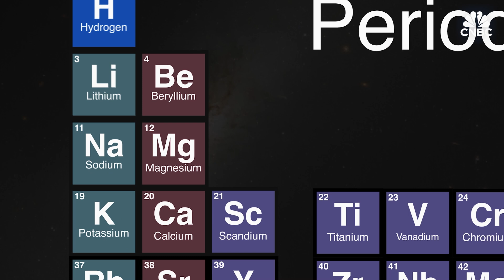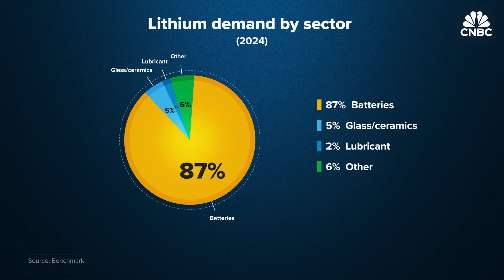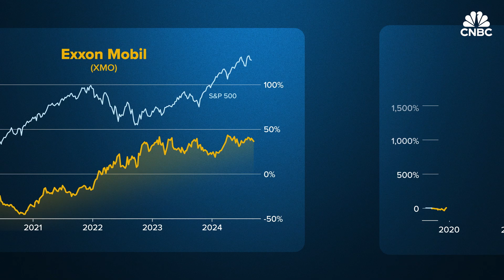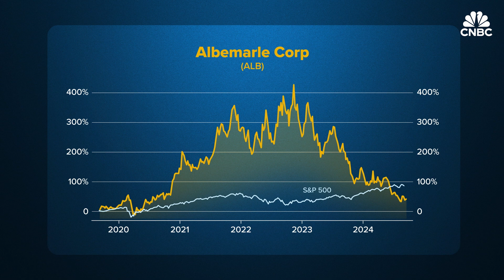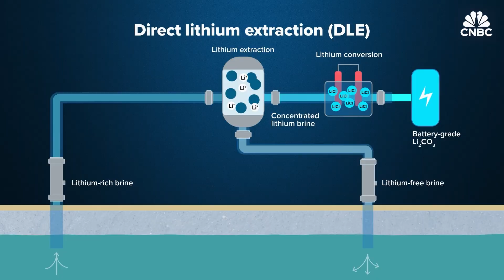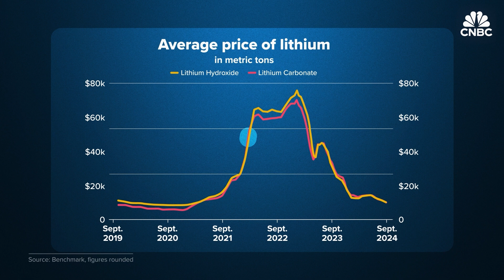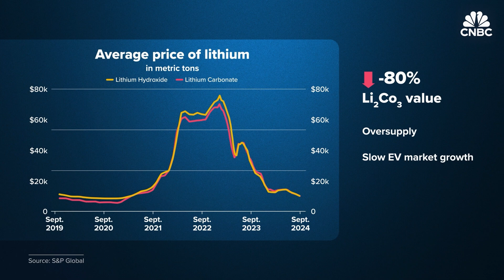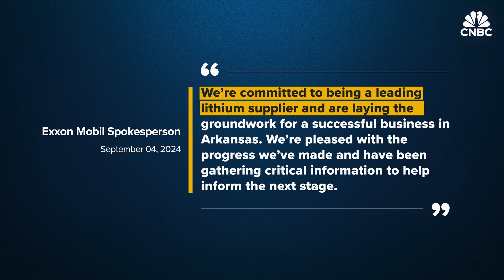Why All Eyes Are On Arkansas’ Lithium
Arkansas is emerging as a key player in U.S. lithium production, with major investments from companies like Exxon Mobil, Albemarle and Standard Lithium. The state’s lithium-rich brine in the Smackover Formation holds the potential to power millions of EVs and reshape energy storage. But, challenges like volatile lithium prices and unproven direct lithium extraction (DLE) technology could impact its growth. CNBC visited Magnolia and El Dorado, Arkansas to explore why the state is emerging as a key player in the lithium market and to examine the economic, technological, and strategic impacts of its extraction initiatives.

Chapters:
02:32 Title card - Why all eyes are on Arkansas’ lithium
02:39 Chapter 1 - Lithium in Arkansas
06:20 Chapter 2 - Direct Lithium Extraction
09:04 Chapter 3 - Challenges

Produced and Edited by: Lisa Setyon
Supervising Producer: Jeniece Pettitt
Narration: Katie Tarasov
Field Production and Camera: Matthew Spriggs and Jordan Wyatt
Animation: Mallory Brangan
Additional Footage: Standard Lithium, Albemarle, Exxon Mobil, Getty Images

Want to master your money this fall? Sign up for CNBC’s new online course. We’ll teach you practical strategies to hack your budget, reduce your debt, and grow your wealth. Start today to feel more confident and successful.